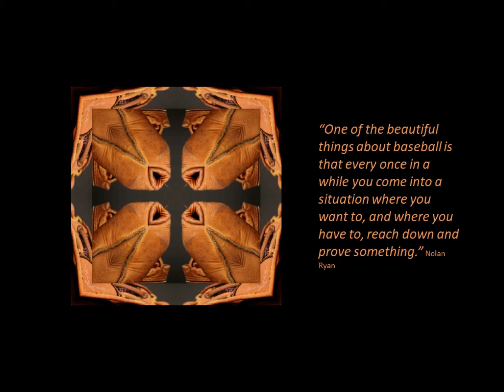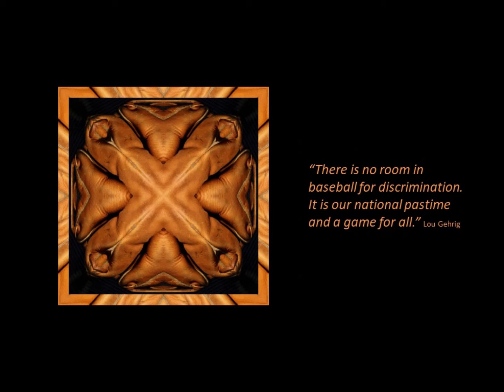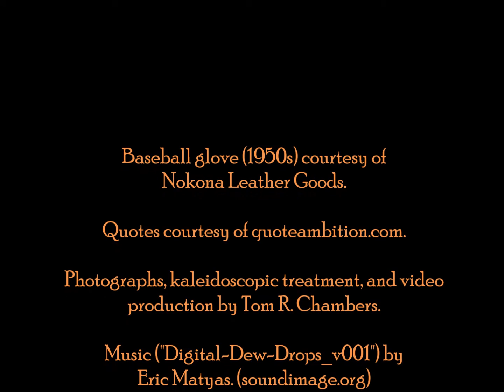Baseball Quotes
Baseball glove (1950s) courtesy of Nokona Leather Goods.

Quotes courtesy of quoteambition.com.

Photographs, kaleidoscopic treatment, and video production by Tom R. Chambers.

Music ("Digital-Dew-Drops_v001") by Eric Matyas. (soundimage.org)